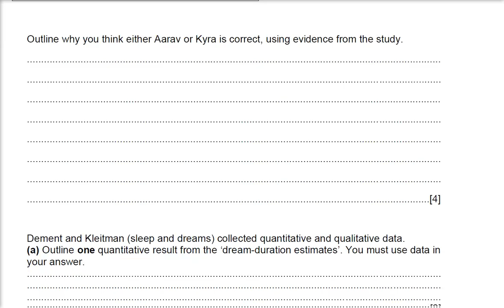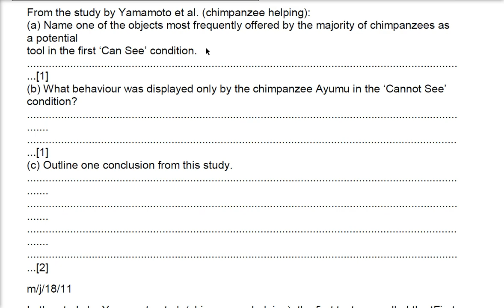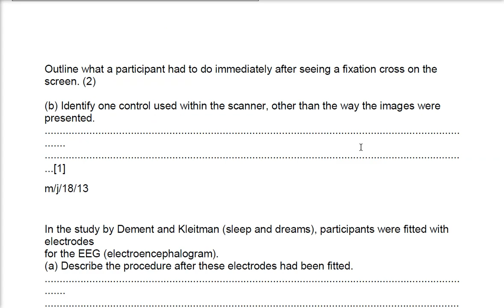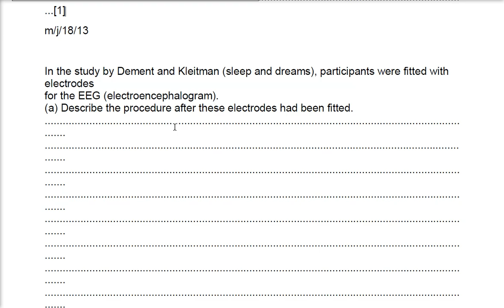A LEVEL 9990 PSYCHOLOGY/12 GUESS PAPER APRIL/MAY 2021